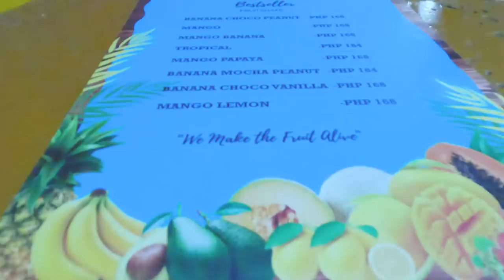BORACAY ESCAPADE PART 1 I Jairus Aquino